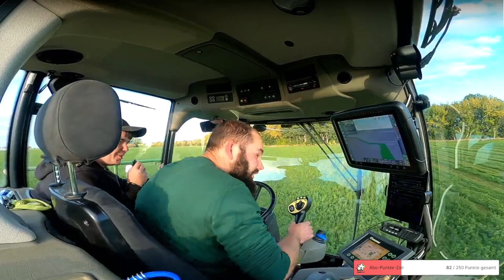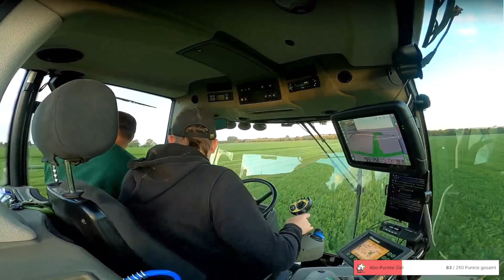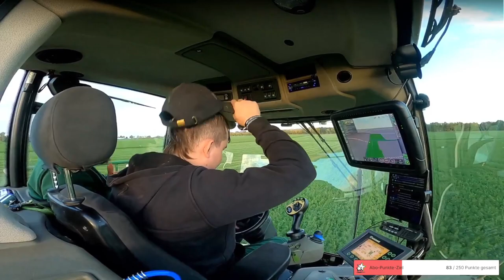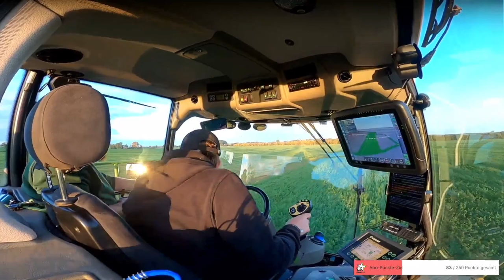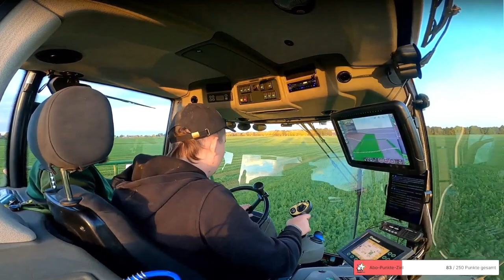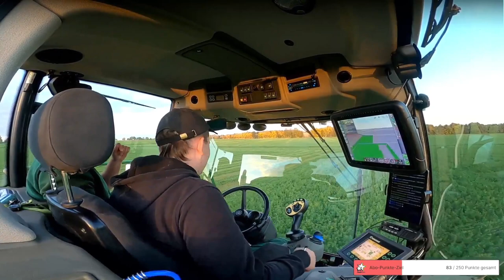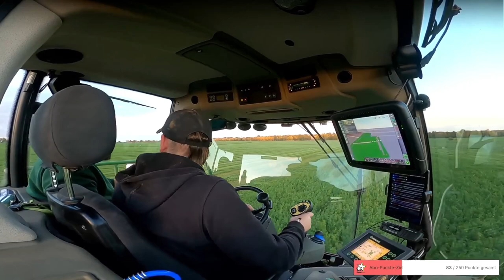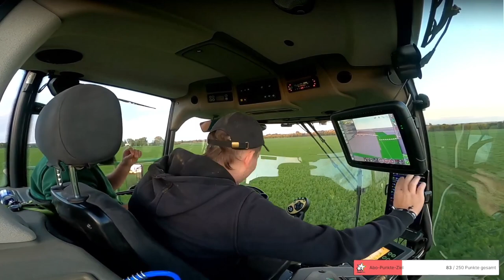🌿 Weieragrar zu Besuch bei mir auf dem Krone BiG M 420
🔴Am Mittwoch den 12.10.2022 war mich Weieragrar auf dem Krone BiG M 420 CV besuchen.
Aber seht selbst im Video 🎥...